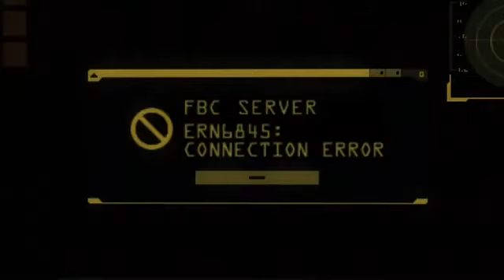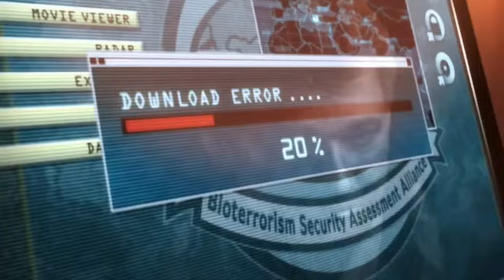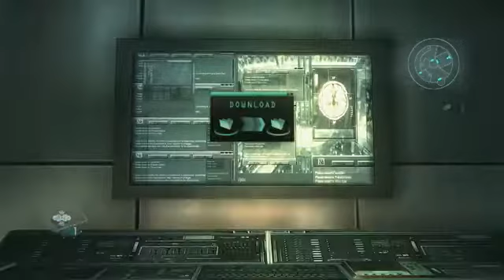Resident Evil Revelations Campaña [Parte 4]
Resident Evil: Revelations, cuyo título original en Japón es Biohazard: Revelations, es un videojuego japonés de disparos en tercera persona perteneciente al género horror de supervivencia, desarrollado y publicado por Capcom y lanzado originalmente en 2012 para la consola portátil Nintendo 3DS. Cronológicamente se ubica entre Resident Evil 4 y Resident Evil 5 y sigue a los agentes antiterroristas Jill Valentine, Chris Redfield y Parker Luciani mientras intentan evitar que una organización bioterrorista llamada Il Veltro infecte los océanos de la Tierra con un nuevo virus llamado T-Abyss.

El escenario principal del juego es Europa, concretamente el Mediterráneo, los ambientes, además de la embarcación, son un pueblo de puerto y una montaña nevada situada en Finlandia. El juego presenta una campaña para un jugador donde este debe completar una serie de episodios que involucran derrotar enemigos y resolver acertijos, además de un modo multijugador donde los jugadores pueden abrirse camino a través de escenarios alterados de la historia principal.